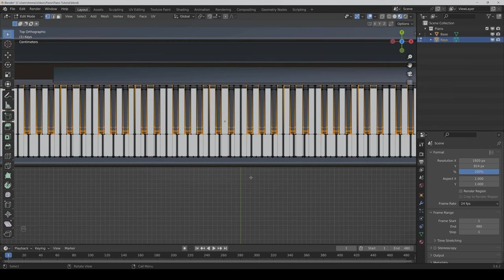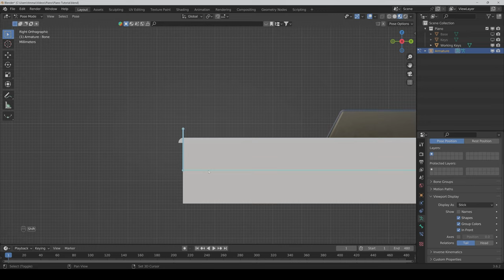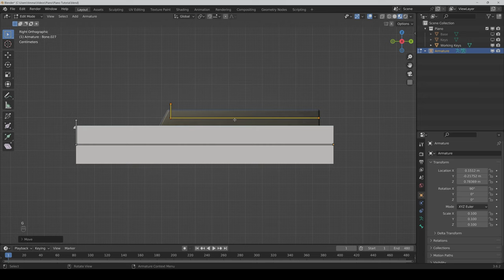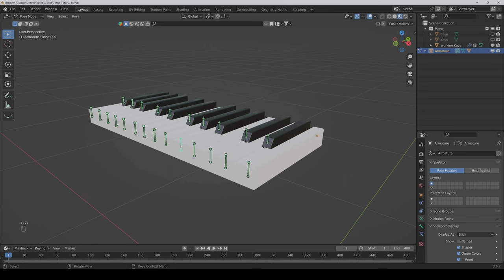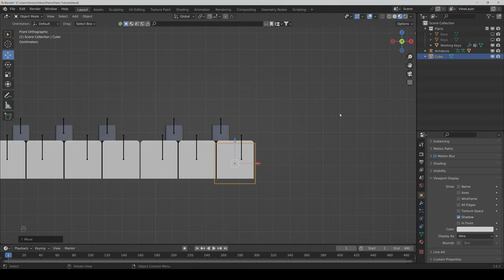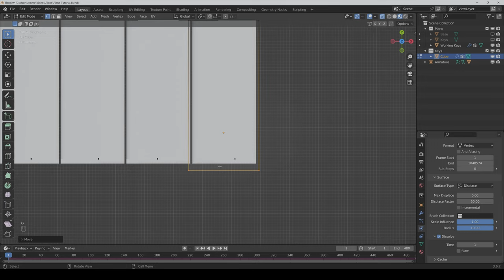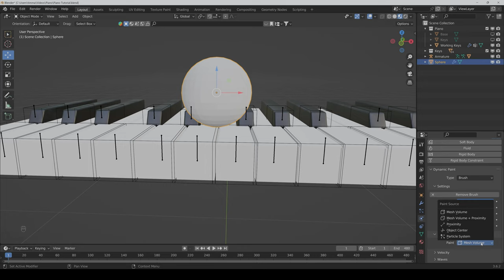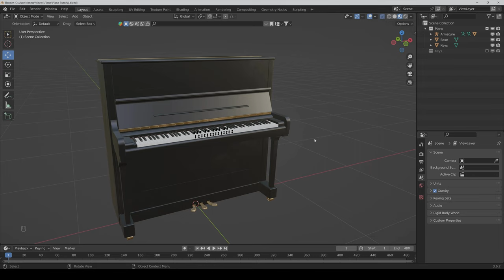Animate a Piano like Pixar - Dynamic Keys with Contact Rigs in Blender!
Inspired by the movie soul from pixar, we build together a contact rig for a piano in Blender, so that we have fully dynamic keys at the end that can interact with every kind of object!

**Advertising**